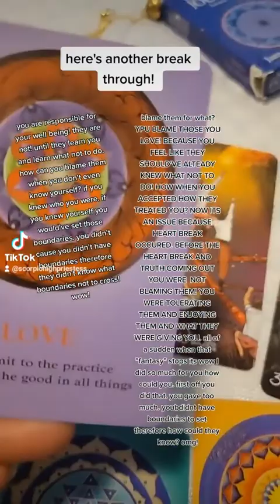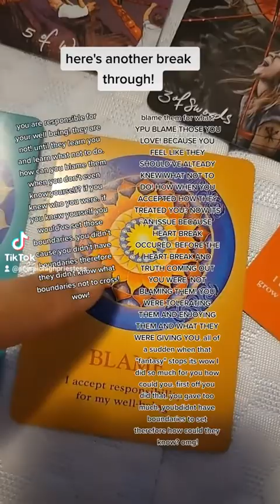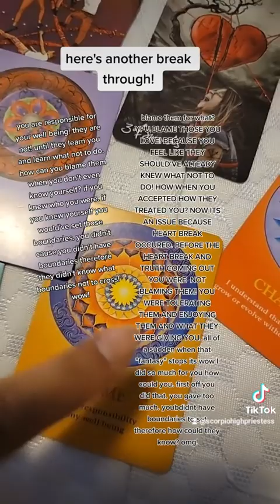for the ones that's truly healing! here's another break through! did you judge them!?